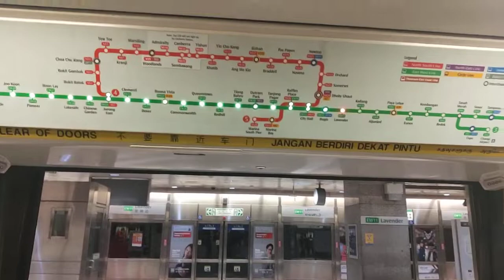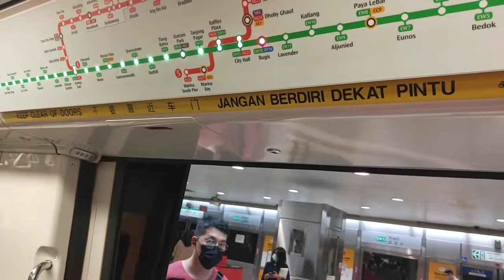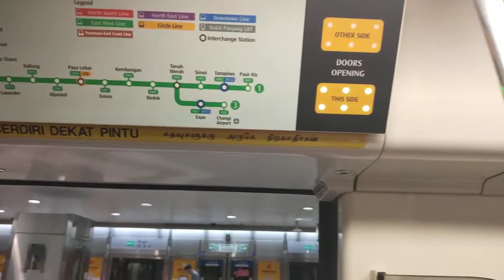Kawasaki Heavy Industries & Nippon Sharyo C751B SMRT set 337/338 Lavender to raffles place